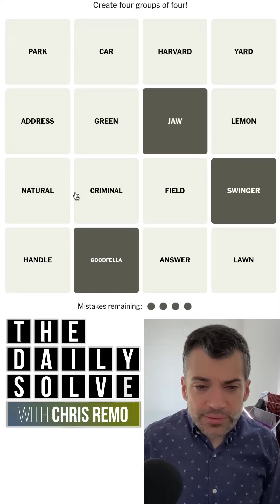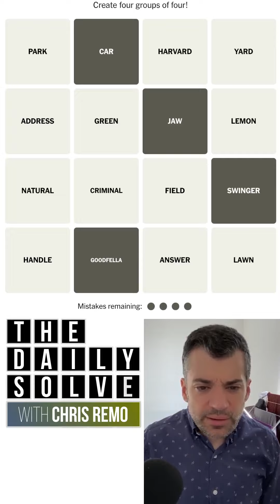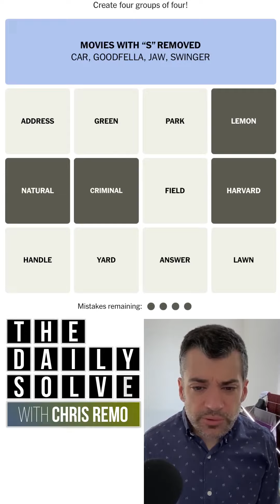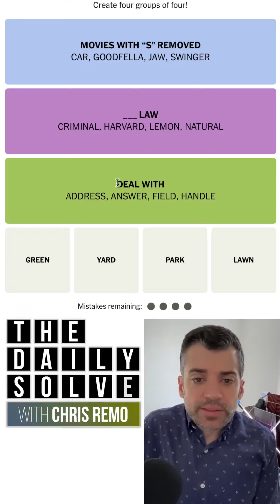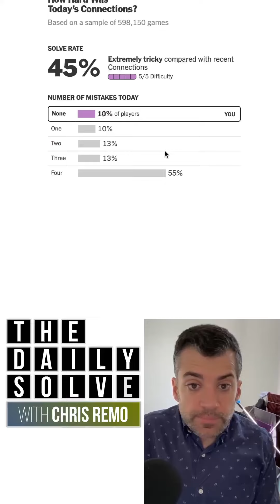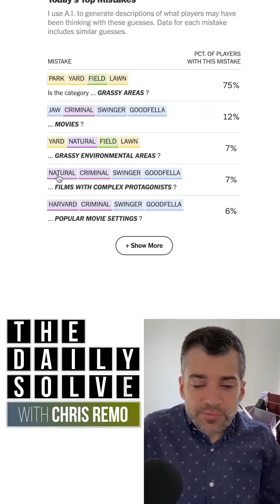Connections 494 - NYT Word Game - 17 October 2024